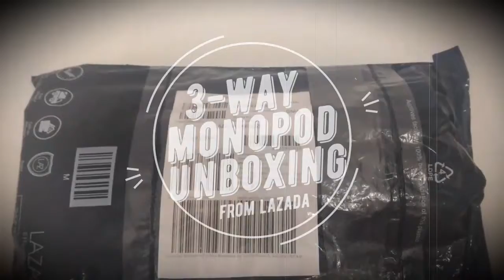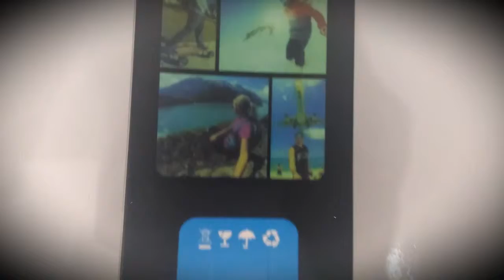3 Way Monopod